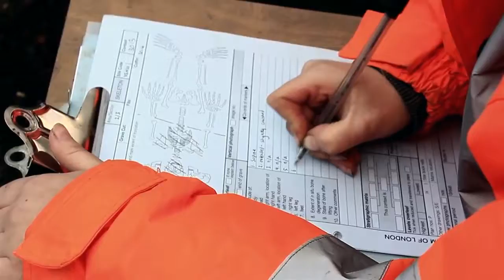Богдан Колісник - Правила та принцип археологічних розкопок (сюжет до програми ТЕМА: Археологія)